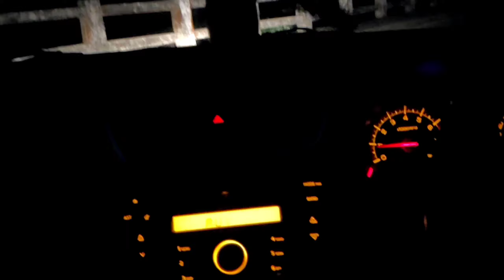Aalo to Menchuka || Road Trip || Menchuka Trip Ep-1|| Arunachal Pradesh || NorthEast India🇮🇳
Aalo to Menchuka Distance:-186.0 km
Aalo west Siang Dist:
Menchuka Shi yomi Dist: